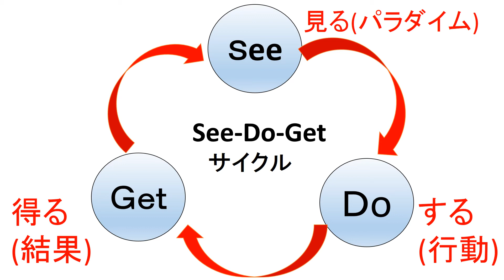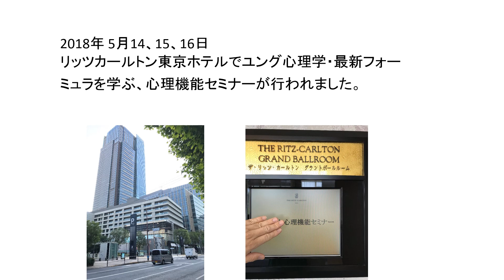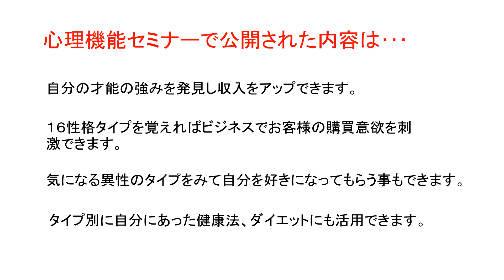12話(Daily Mind Set) 耳と耳の間に投資をしろ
【※　参考までに心理機能の解説をブログにつけておきます】

付記、　ユング心理学・最新フォーミュラをご存知ですか?

16心理機能の中で、あなた自身の心理タイプがもつ
「認識」と「判断」パターンを明らかにしてください。

そうすれば、デイリーマインド・セットがより効果的に身に付きます。